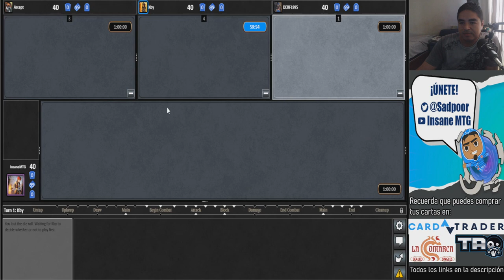¿Atraxa Phyrexiano Tribal? | Commander Gameplay en español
¡Hola!
Hoy decido volver a una sección minirecurrente donde tendremos gameplay de varios comandantes en MagicOnline en este caso le toca el turno a Atraxa ¿Cual te gustaría ver proximamente?

Compra Magic y ayuda al canal:
¡Cardtrader es una plataforma de venta de Magic que vende a todo el mundo! ¡Reune cartas de multiples tiendas y paga un solo envio con el servicio Zero!

Plataforma donde estoy jugando usualmente:
Magic Online

Tienda Taogames (¡Pregunta por sus promociones mencionando el canal!)